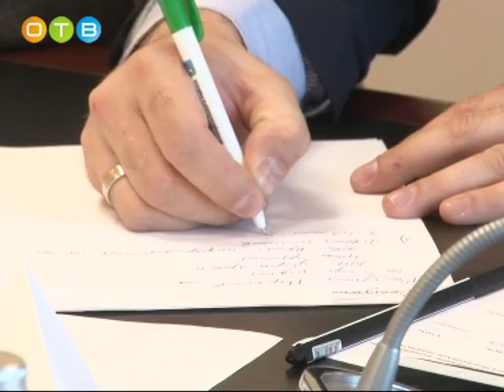Будущее Подушкинского леса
Районная Общественная палата провела круглый стол, на котором обсуждались крупные инициативы, связанные с Подушкинским лесом.